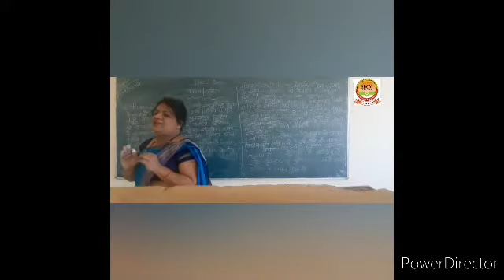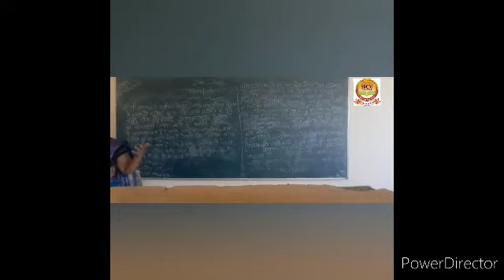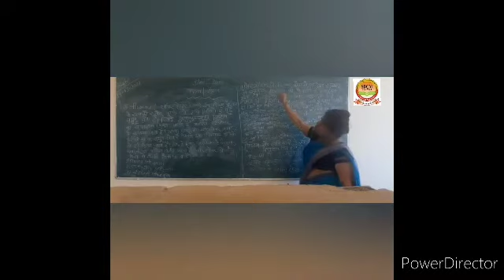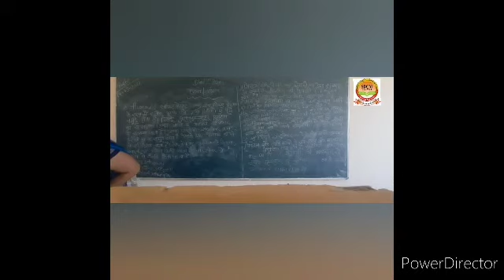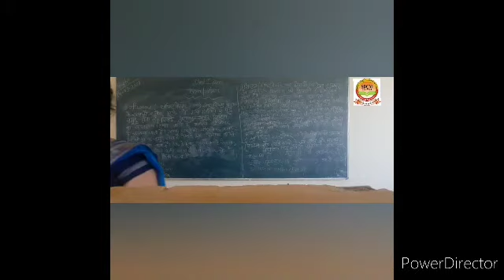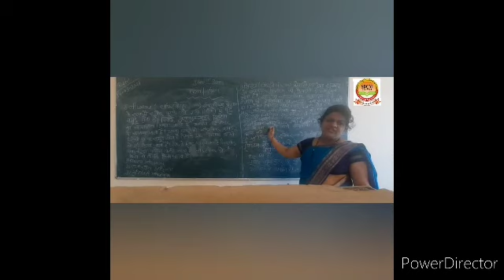software def and types in dled computer